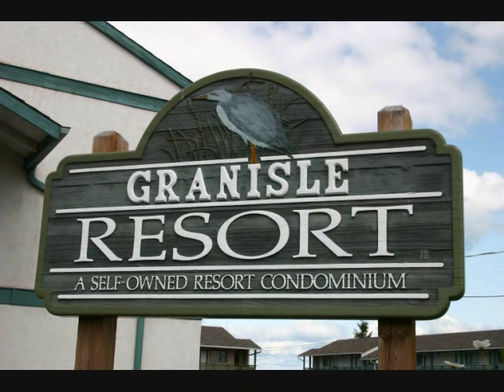Resort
Reservations can be made by calling 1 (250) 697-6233.  Great rates and dog friendly, you will love the view you get from these rooms.  Granisle overlooks Babine Lake, the longest natural lake in British Columbia.  Enjoy a visit to the museum where you will see a replica of the Mammoth which was found here.  I will posting some better pictures of the resort itself.  There have been some great changes made to the building and grounds.